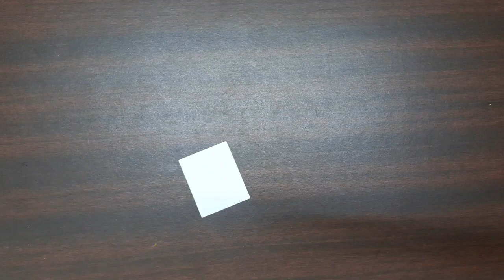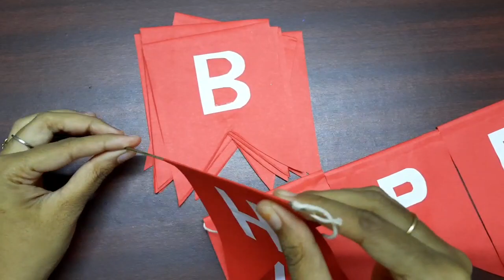How to make happy birthday banner using paper in tamil | Priyauma's diy